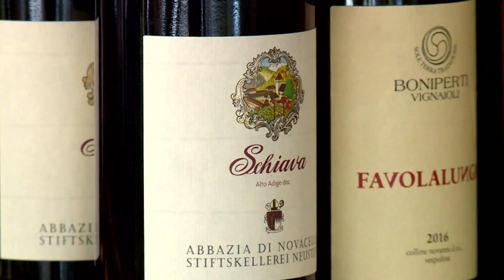East Sacramento Woman Becomes First Advanced Sommelier In Sacramento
Elizabeth Rose Mandalou is Sacramento's first female Advanced Sommelier. (3/8/19)